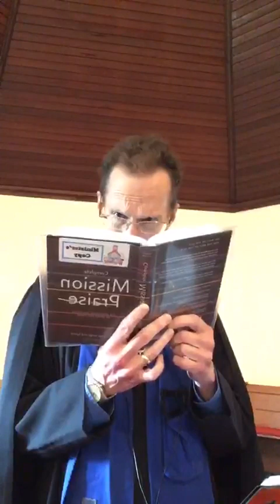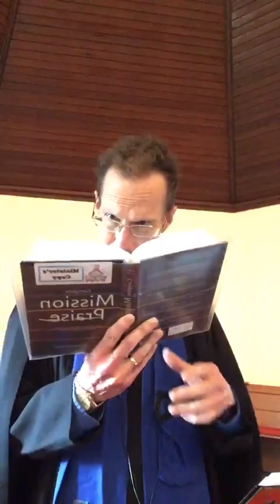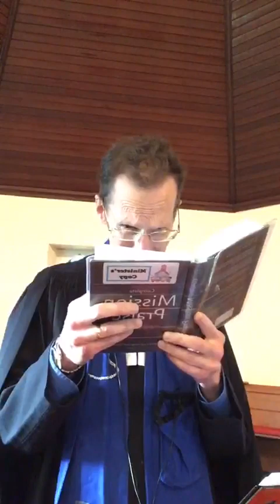Church Sunday 16 July 2023